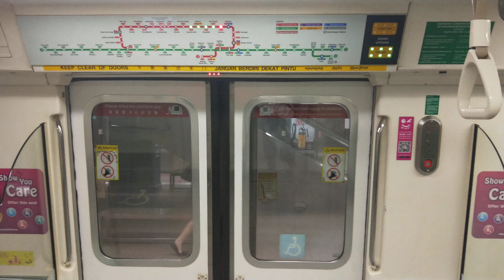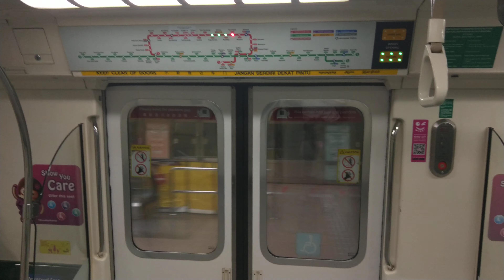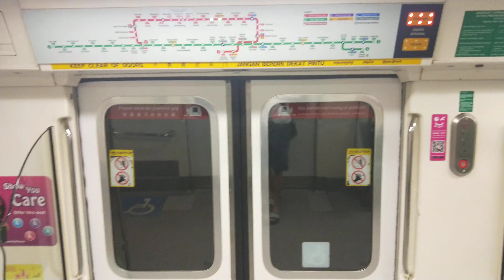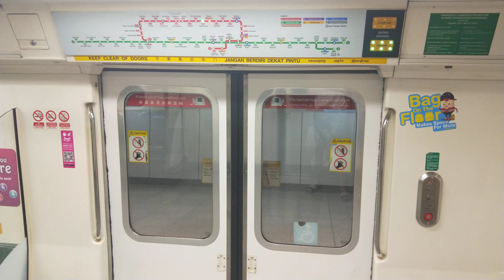(AMK Bound)[SMRT] C151 061/062 NSL (NS20 Novena to NS16 Ang Mo Kio)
Managed to catch this C151 on NSL,  tho is  uncommon on the North South Line. Later on it got withdrawn at AMK for BSD.